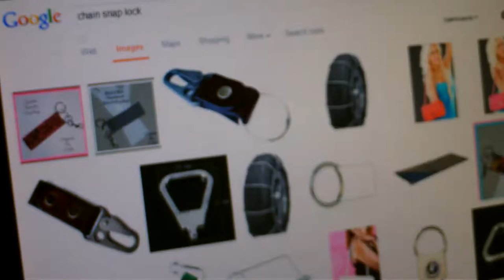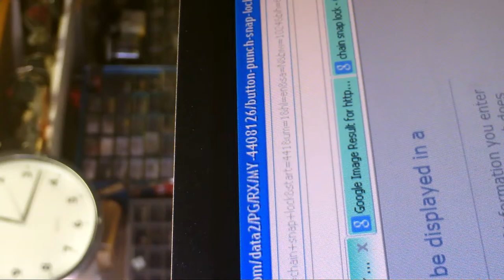Tom 13 2 27 Snap Lock4